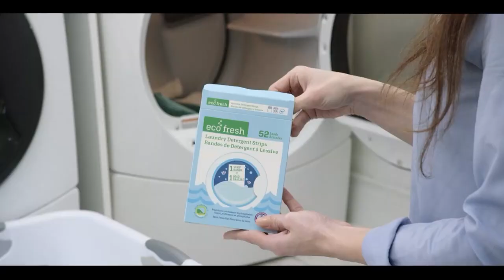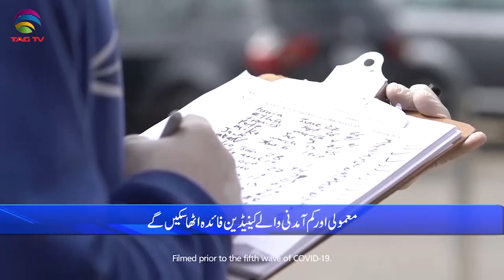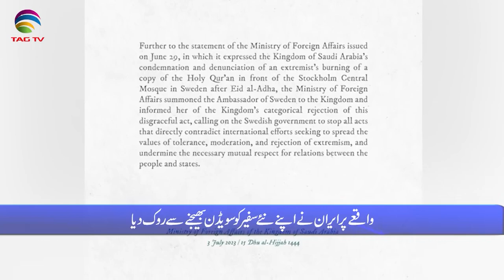International and Canadian News - July 03, 2023